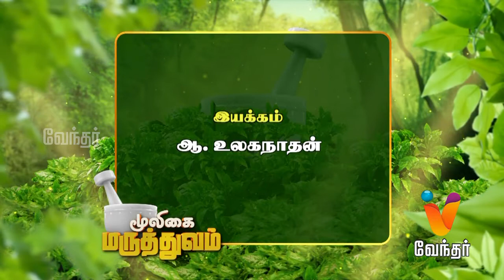Mooligai Maruthuvam [Epi 68 - Part 3]